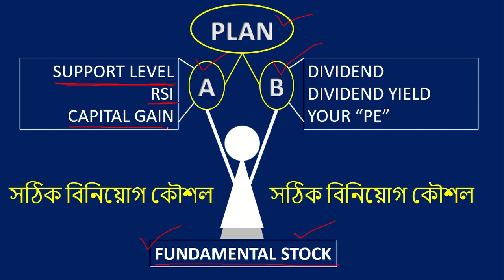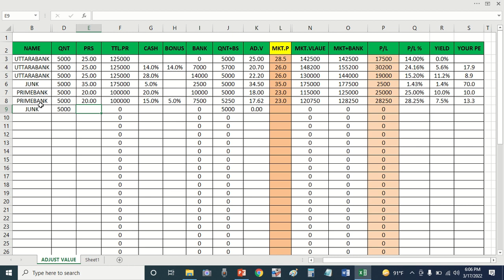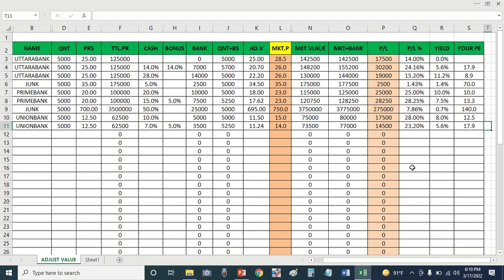সঠিক বিনিয়োগ পরিকল্পনা কিভাবে করবেন I Good Investment Plan. Dhaka Stock Exchange. MyshareBD.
How to make the best investment plan in share market. Important and useful video for the investors. MyshareBD. Dhaka Stock Exchange.

Important Video

RelatedTags:
Website credit: Stock Bangladesh, Eco-Soft, Stock now, Amarstock,
This Channel is created only for learning purpose. Threrefore nobody plz do not seek any real adviec from this channel. However, The Channel owner assumes no responsibility for any loss or damage. The video maker is not a professional investment consultant or stock trader.